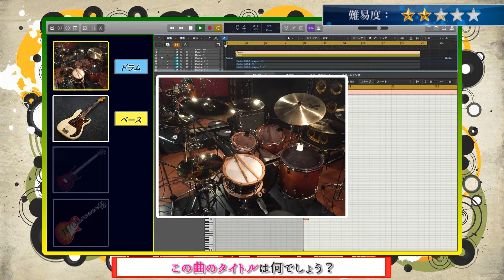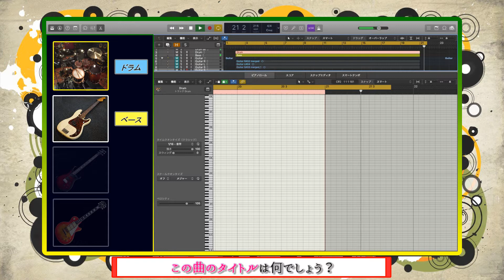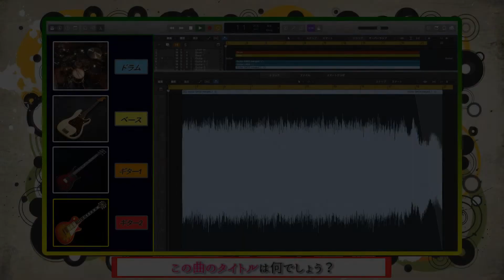【04 Limited Sazabys⑦】リアル演奏曲当てゲームSECOND＃１９８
【木曜日ローテーション】

・sumika
・04 Limited Sazabys
・その他（リクエスト等）

【金曜日】クリープハイプ（固定）格上げ

【日曜日】
・未定（お休み）

月ごとに更新。再生数、高評価が増えたら固定に格上げ。

曲が増えてきたらメドレーやります！